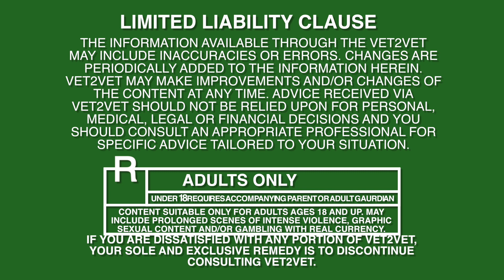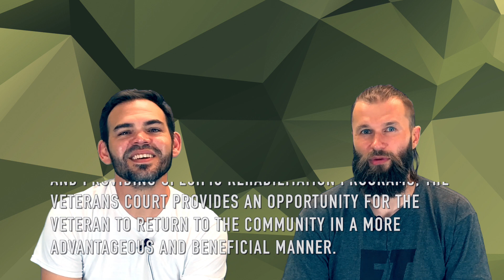SE3E4 Veterans Treatment Court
Veterans Court is a collaborative process that includes the prosecutor, defense counsel, Judge, the Department of Veteran Affairs and other community based support organizations.  The goal of Veterans Court is to rehabilitate and restore veterans as active, contributing members of their community.
The Veterans Court program focuses on veterans who are currently in, or entering, the Criminal Justice System.  The Court creates and supervises treatment plans to address the underlying causes of the veterans behavior and substance abuse issues.  Issues commonly addressed by the treatment programs include:
• Anger issues
• Domestic Violence
• Alcohol abuse
Drug Abuse